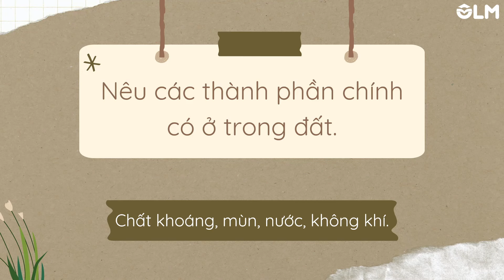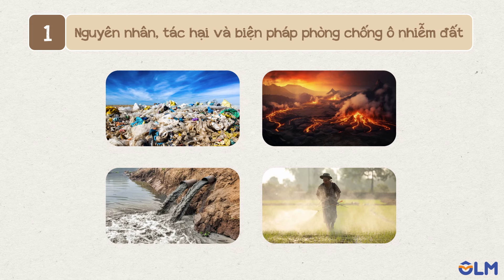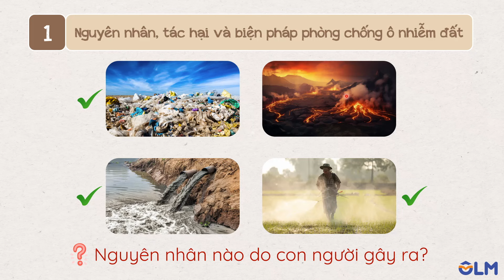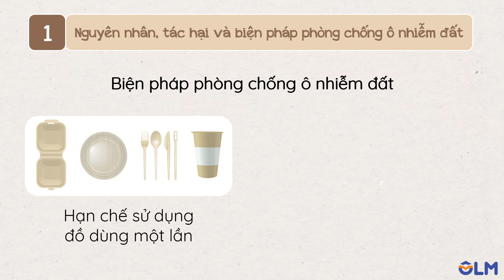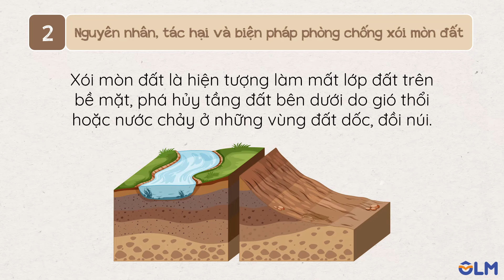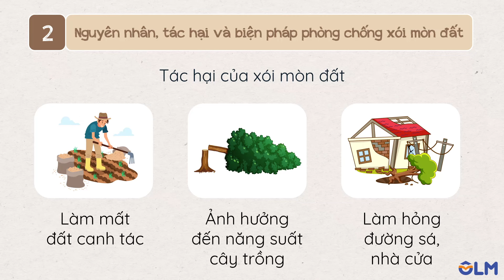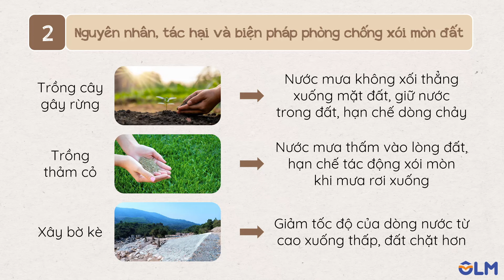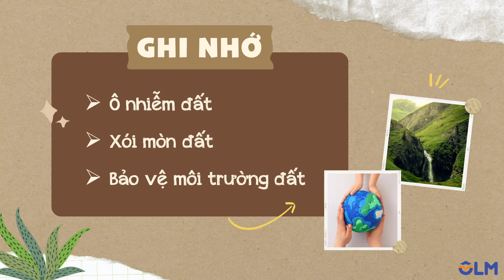Bài 2. Ô nhiễm, xói mòn đất và bảo vệ môi trường đất - Khoa học 5 - KNTTVCS - OLM.VN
Nội dung chính:
- Đất bị ô nhiễm do đưa vào đất các chất thải chưa được xử lí hoặc sử dụng phân bón hóa học trong thời gian dài,... gây ảnh hưởng tiêu cực đến thực vật, động vật và con người.
- Đất bị xói mòn do mưa, gió, độ dốc, chặt phá rừng,... làm mất chất dinh dưỡng trong đất, ảnh hưởng đến năng suất cây trồng, nguồn thức ăn của động vật và đời sống sinh hoạt của con người.
- Để bảo vệ môi trường đất cần xử lí chất thải trước khi đưa ra môi trường, sử dụng phân hóa hữu cơ, hạn chế sử dụng đồ nhựa, trồng cây gây rừng,...